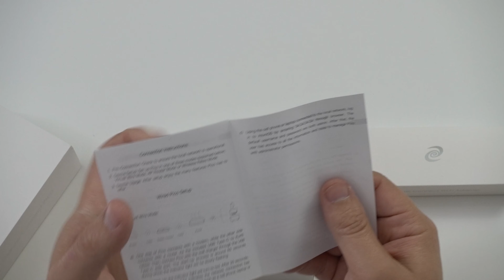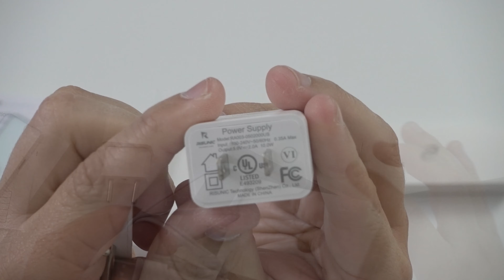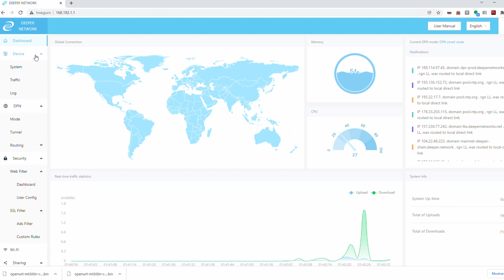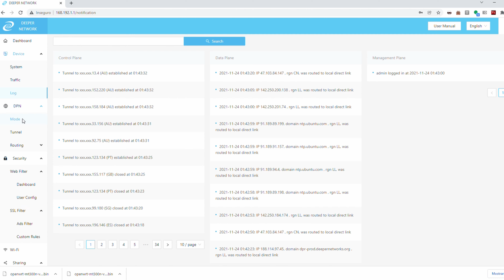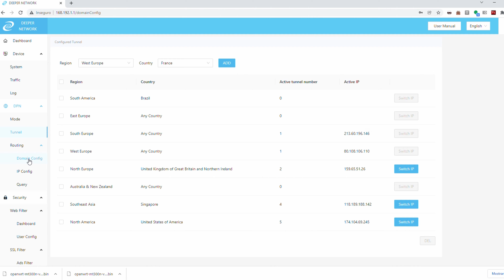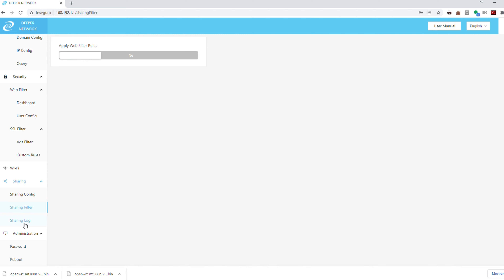Blockchain para Internet Mais SEGURA e PRIVADA! Esquece as VPNs! | Gateway Deeper Connect Pico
Cá está um aparelho com um conceito bastante interessante que utiliza Blockchain para uma aplicação diferente de transacções de criptomoedas, mas para criar uma rede mais segura entre Gateways da marca, criando uma rede DPN (Rede Privada Descentralizada) servindo também como firewall fisica na vossa rede e pode ser utilizado para bloquear conteúdo indesejável.
É a proposta deste Deeper Connect Pico!

Neste momento está com desconto de 45% enquanto for comprado em pelo kickstarter.